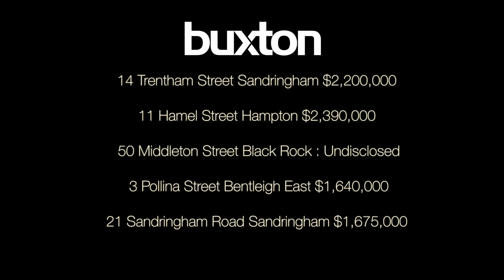Mark Earle - Buxton Sandringham Auctions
Buxton